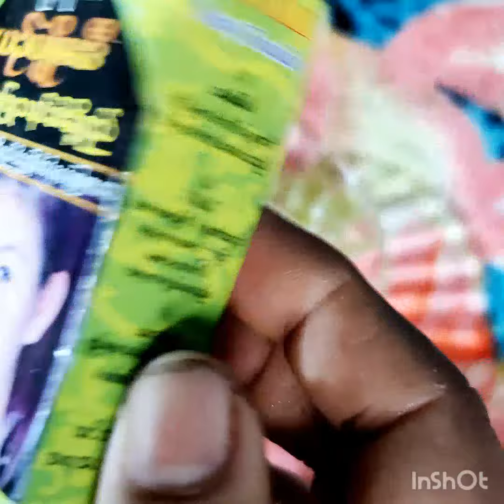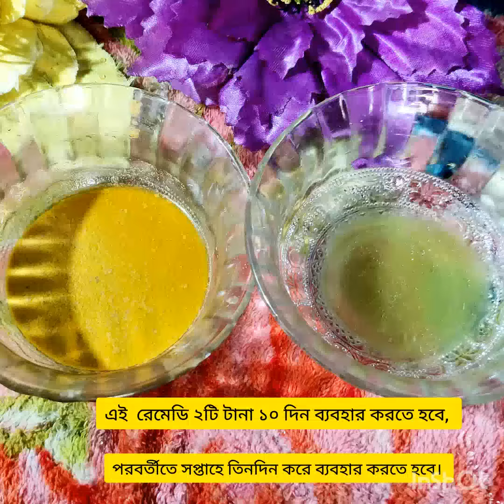কাঁচা পেঁপের সাথে দুটি জিনিস মিশিয়ে লাগাও মেছতার দাগ,যেকোনো কালো দাগ তুলে দেবে ত্বক উজ্জ্বল ওফর্সা